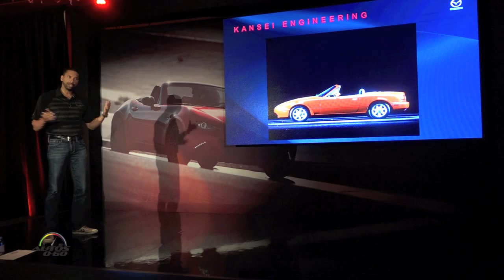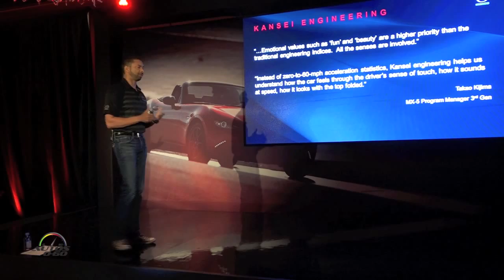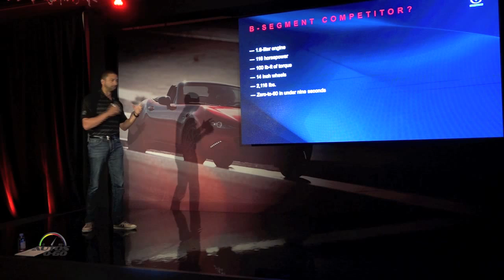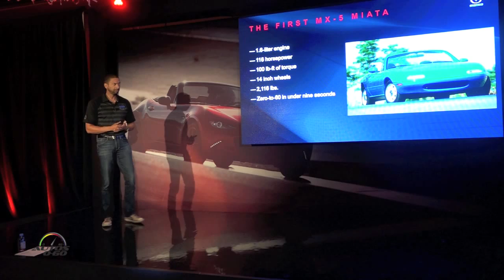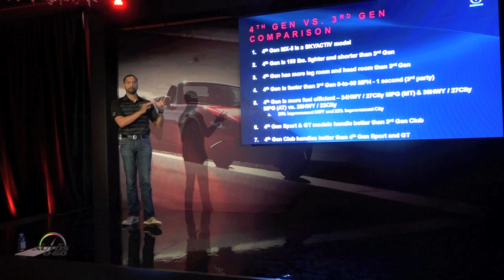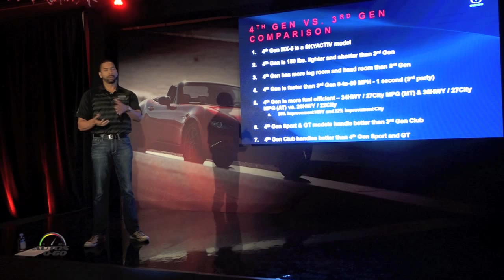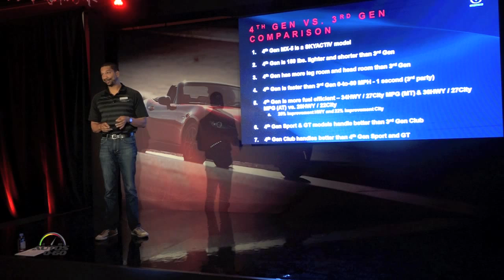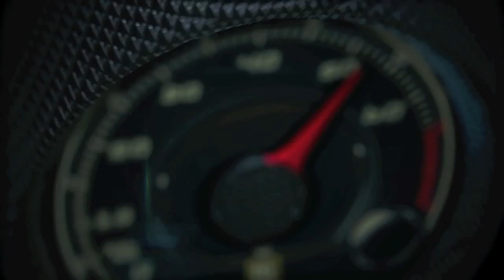2016 Mazda MX-5 presentation by Product Manager Rod McLaughlin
2016 Mazda MX-5 presentation by Product Manager Rod McLaughlin